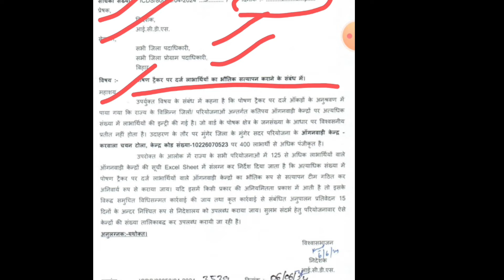पोषण ट्रैक्टर पर बड़ी मिली गड़बड़।आंगनबाड़ियों पर होगी बड़ी कार्यवाही। पोषण ट्रैक्टर लेटेस्ट वीडियो।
पोषण ट्रैक्टर पर बड़ी गड़बड़। आंगनबाड़ियों पर होगी बड़ी कार्यवाही। पोषण ट्रैक्टर लेटेस्ट वीडियो poshantracker labharthi anganwadiposhantracker ।anganwadipayment
anganwadi_today_news